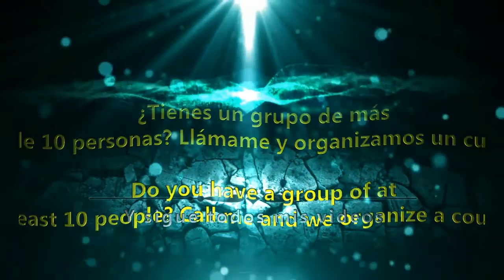Arresting Techniques-6 Técnicas de Arresto-6 Defensa Personal - José Luís Montes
Hola amigos aquí tenéis otra técnica de arresto.
¿Tienes un grupo de más de 10 personas? Llámame y organizamos un curso.

Do you have a group of at least 10 people? Call me and we organize a course.